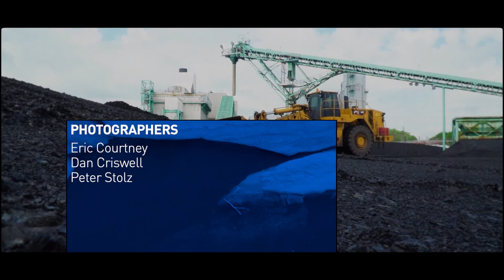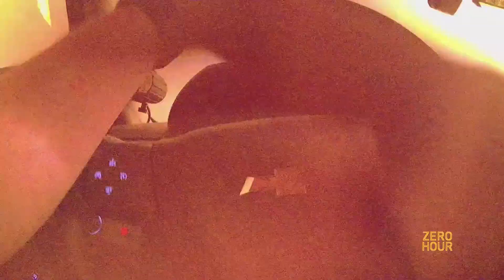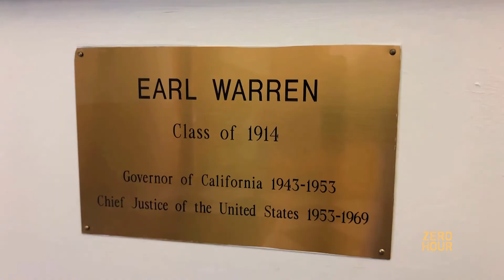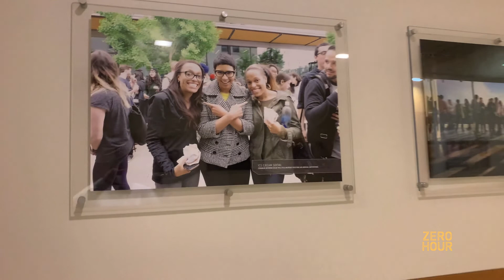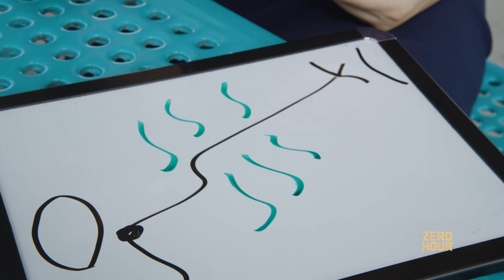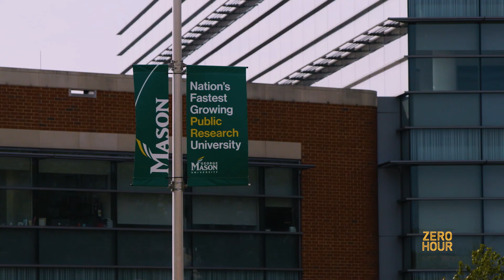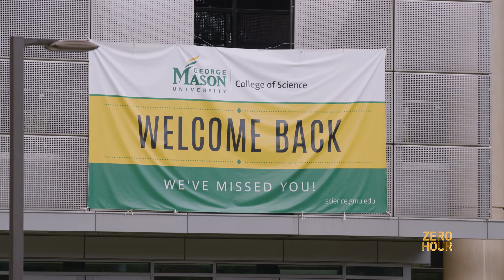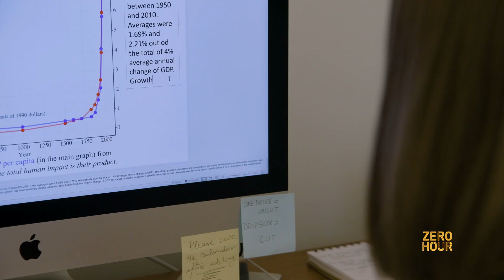Zero Hour Episode 2 - Climate Change in The U.S.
CGTN America Correspondent Sean Callebs talks with students who are bringing awareness to the issue of climate change on university campuses, from young scientists in the Rocky Mountains trying to protect the forests from devastating fires to a group of young marine biologists tackling the monumental effort to restore the coral reef off Florida's coast.
This video is part of CGTN America’s Global Action Initiative – dedicated to addressing the world’s most pressing issues through mutual understanding, showcasing positive outcomes, and offering possible solutions to help all people achieve sustainable global change.